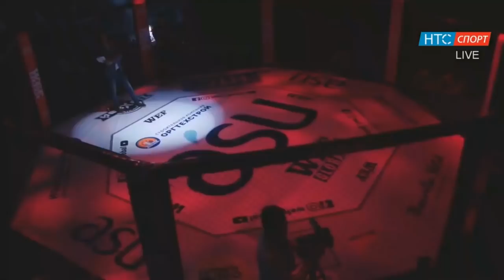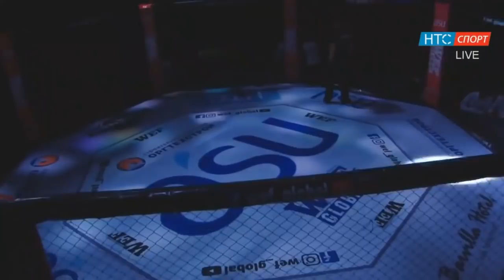Якубов Абылкасым KG против Рахимбеков Сухроб UZB